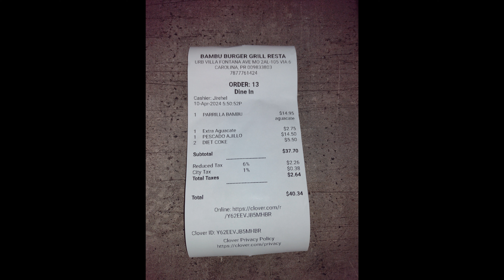Que clase comida boricua tan rica en la tierra de Gigantes Carolina PR Puerto rico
Tantas veces yo he pasado por esa Zona y jamas me avia parado a comer en Bambu burger que rico estaba todo